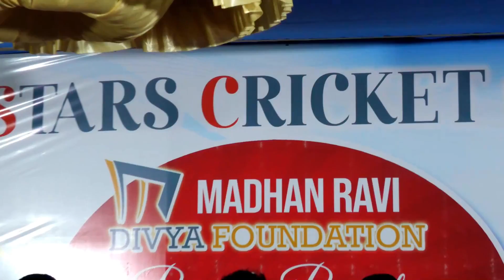Cricket | Prize Distribution 🏆🏅 | All Star CC 1.5 Lakh Match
Location: Tambaram, Chennai

Ground : Tambaram Sports Club
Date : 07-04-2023